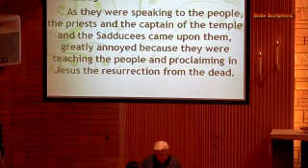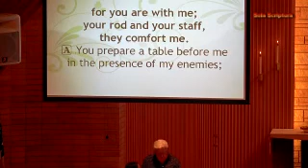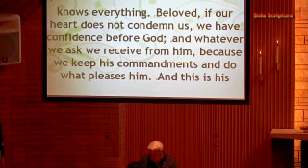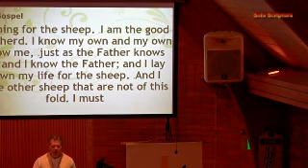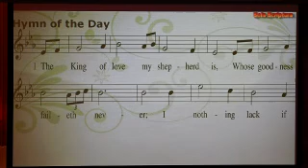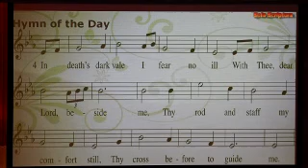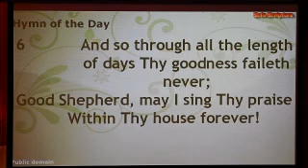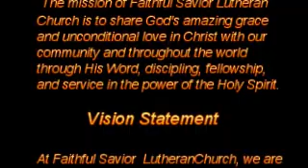The Good Shepherd and His Flock